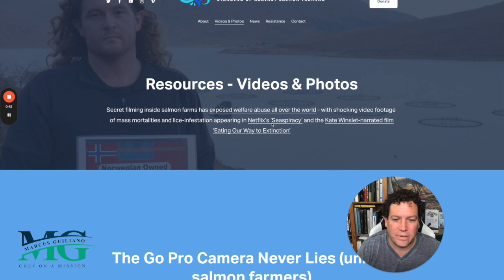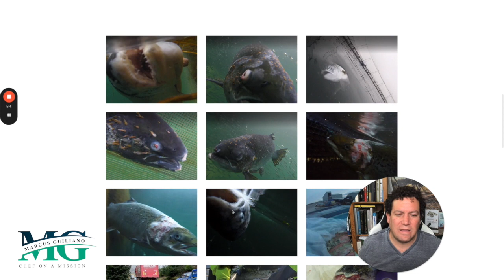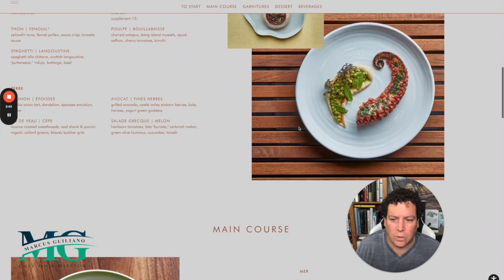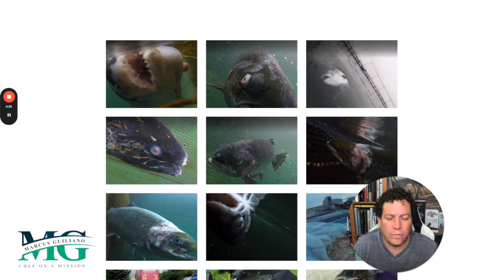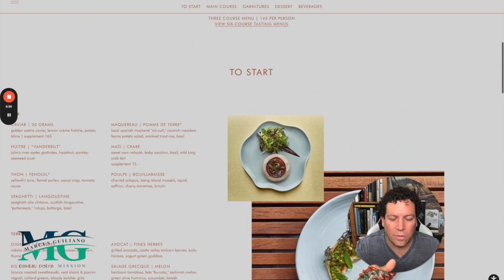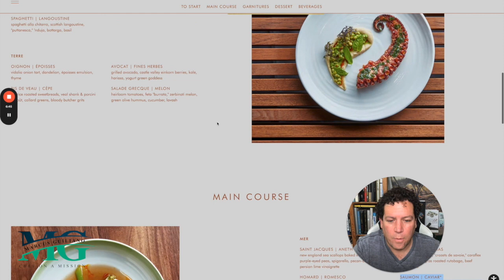Chef Daniel Boulud: Time to Take a Stand Against Farmed Salmon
🚨 Controversial Alert: The Shocking Truth about Farmed Salmon and World-Renowned Chef Daniel Boulud! 🚨

Today, we're calling upon one of the world's most celebrated chefs, Daniel Boulud, to reconsider one controversial item on his menus: Farmed Salmon.

🐟 The Dark Side of Farmed Salmon 🐟

Farmed salmon isn't just a minor blip in the gourmet food world—it's a significant concern for both our environment and our health. From being raised in crowded conditions to the heavy use of antibiotics and pesticides, farmed salmon is a far cry from the 'natural' and 'fresh' claims often associated with it. The environmental impact is equally disturbing; these salmon farms contribute to water pollution and put wild salmon populations at risk.

🍽️ A Call to Chef Daniel Boulud 🍽️

As someone who is revered for his culinary excellence and commitment to seasonal and local foods, Chef Daniel Boulud, it's time to step up. You have the power and the platform to make a lasting impact on both the restaurant industry and consumer choices. We urge you to live up to your reputation by taking farmed salmon off the menu at all of your esteemed restaurants.

For a chef of Daniel Boulud's stature, serving farmed salmon isn't just a personal choice—it's an endorsement that reverberates throughout the culinary world. By taking a stand, Chef Boulud can set an example that inspires chefs and consumers alike to make more responsible and sustainable food choices.

👇 Take Action 👇

Do you agree that it's time for a change? Use the hashtag SayNoToFarmedSalmon and tag @DanielBoulud to make your voice heard. Let's push for a more sustainable and healthy future, one plate at a time.